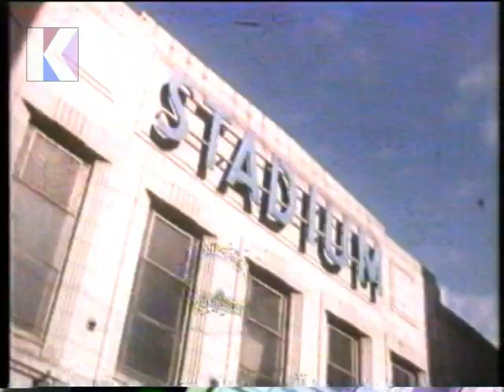Here is the News! - with Kenneth Kendall 14th September 1980 - Iran - Turkey - Dock Strikes - Rugby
Here is the News! - with Kenneth Kendall 14th September 1980

Bulletin: Late Evening News
Channel: BBC1
Date: Sunday 14th September 1980
Time: 10.15pm approx.
Newscaster: Kenneth Kendall

Headlines:
• Deportation protests from Iran
• Army captain killed in Turkish military coup
• National Dock Strike support grows
• Captain Mark Phillips injured during Horse Trials
• Rugby League comes to London